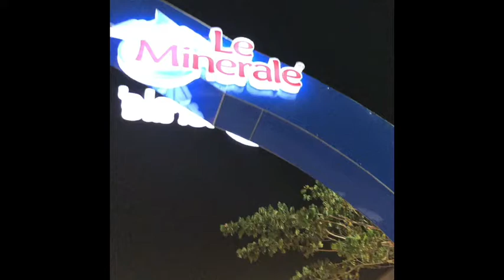Pik2 Foodcourt Discussion